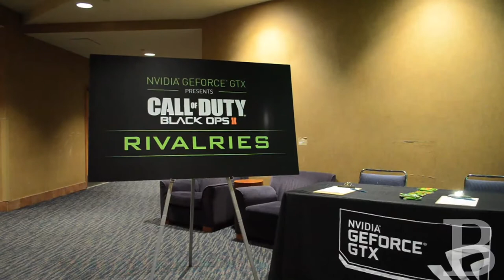Call of Duty Rivalries: UCLA vs. USC 2012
Sitting in De Neve Auditorium, audience members cheer with neon green thundersticks as the UCLA team faces off against USC in Nvidia's first ever sponsored Call of Duty: Black Ops II Rivalries Tournament. Watch how the UCLA team discuss the ongoing competition and unexpected camaraderie with USC.